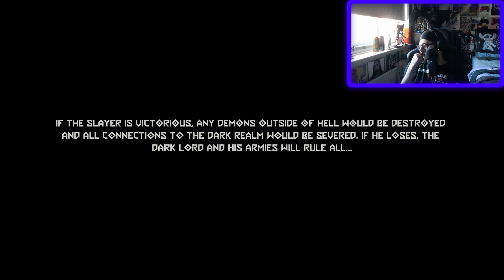A Very Lengthy Level | Doom Eternal: The Ancient Gods Part 2 - Part 1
Hello Lads and Lassies and welcome to part 1 of my Doom Eternal: The Ancient Gods Part 2 playthrough!